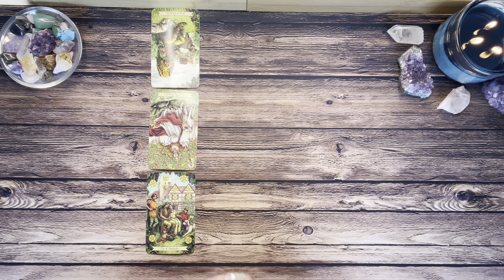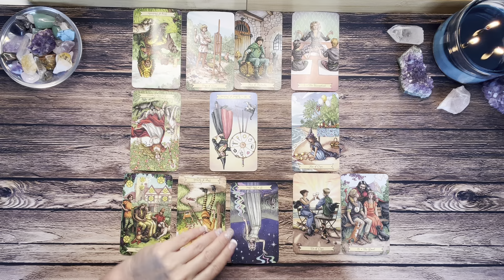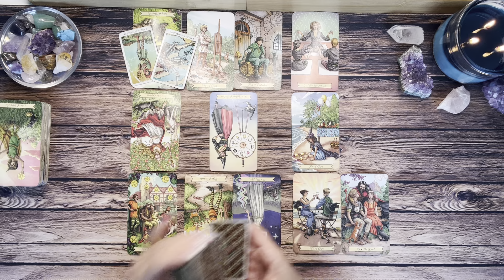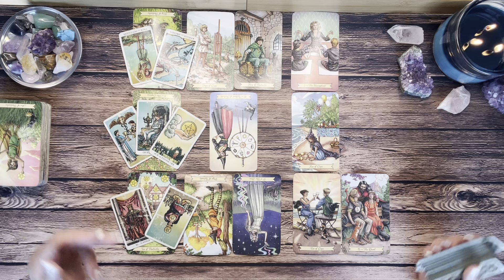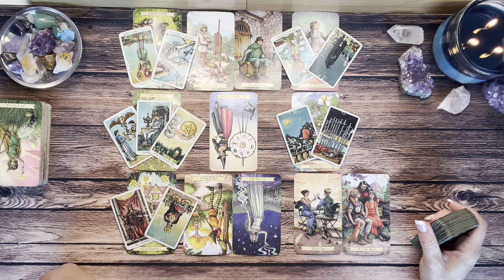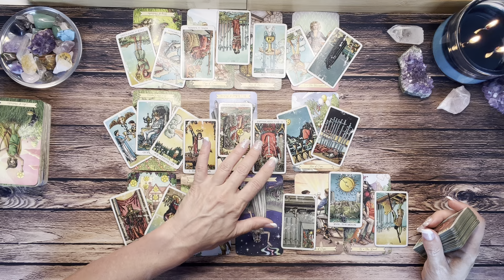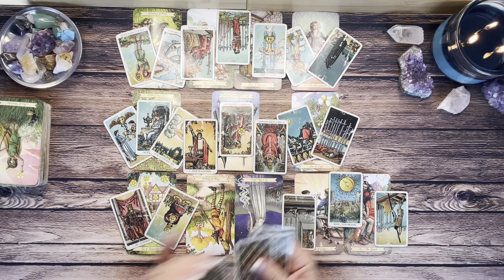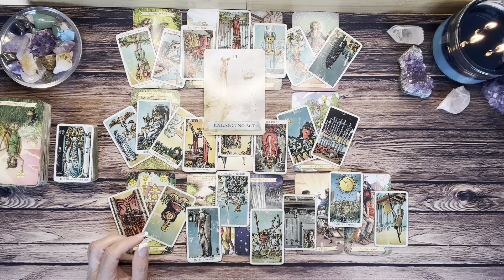Gemini ♥️ Gemini's Love Journey: Confronting Hostility While Making Compromises ♥️ July 2023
In this video, we're going to be talking about Gemini, their love journey, and how to confront hostility while making compromises. Gemini is one of the most dynamic signs in the zodiac, and they're known for their ability to bounce between different emotions and attitudes.

Hi Gemini! Thanks for checking out your Weekly Gemini Tarot Reading for July 2023. This is a general reading and may not resonate with everyone. Take what resonates with you and leave the rest for someone else. Thanks for stopping in and enjoy your Gemini Tarot Reading!